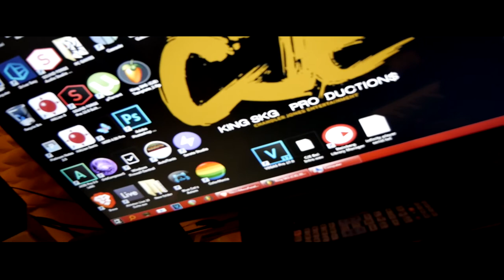Produced By: King SKG (CJE)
Recorded, Filmed, Edited & Produced By: King SKG
Chandler-Jones Entertainment